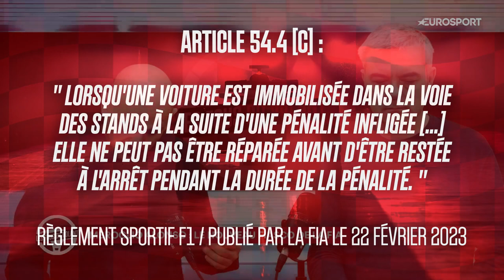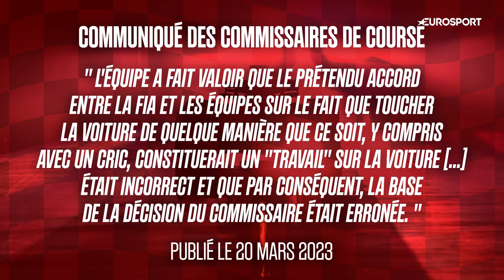GP ARABIE SAOUDITE - Podium d'Alonso après imbroglio : "La FIA s'est prise les pieds dans le tapis"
GRAND PRIX D'ARABIE SAOUDITE - Troisième ? Quatrième ? Troisième. Fernando Alonso n'a que tardivement connu son classement, à l'issue du Grand Prix dimanche à Djeddah. La faute à un imbroglio règlementaire qui a mis en lumière des insuffisances de la FIA, face à une approche très pointue d'Aston Martin. Gilles Della Posta et Stéphane Vrignaud discutent à ce sujet, dans les Fous du Volant. Extrait.